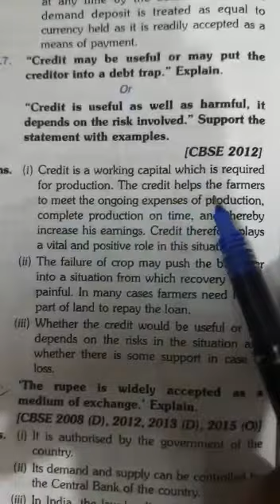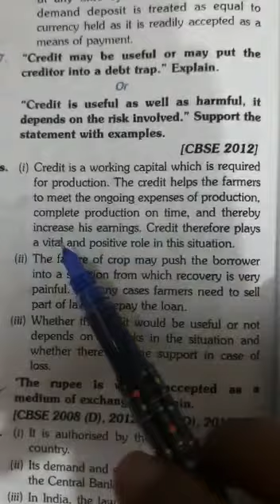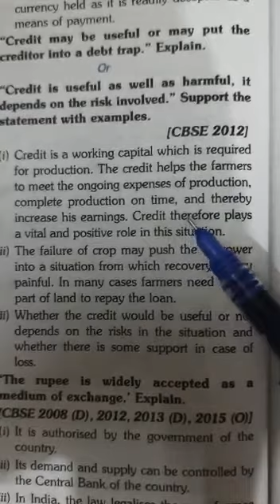Class- X Topic- "Credit May be useful or may put the creditor into a debt trap". Explain.